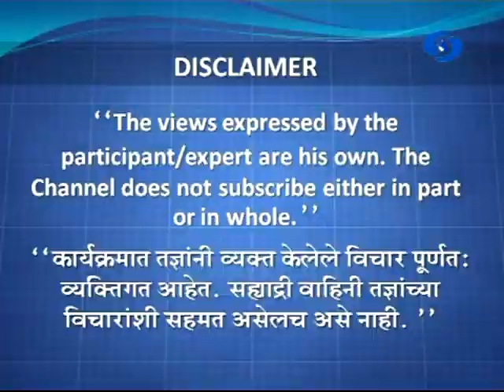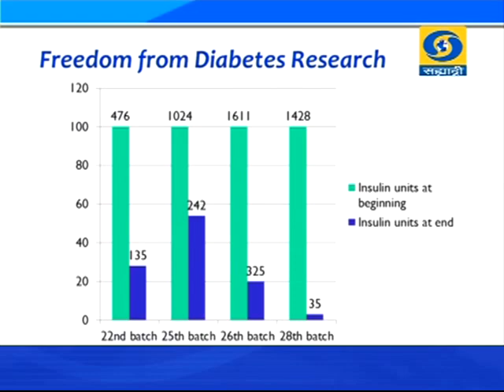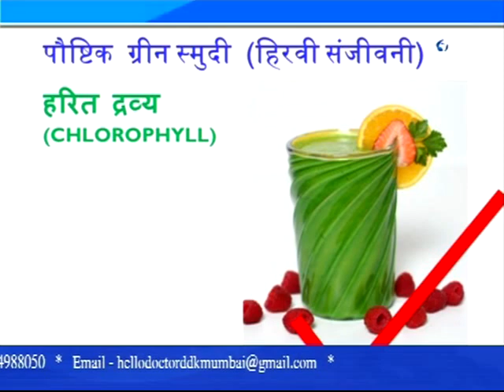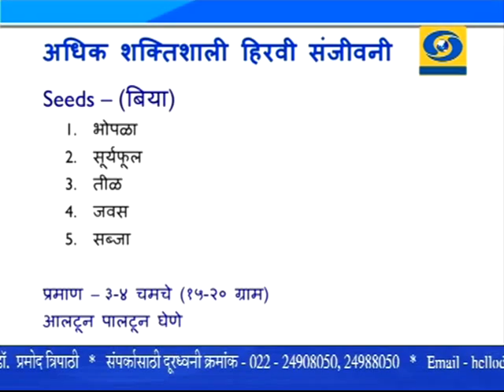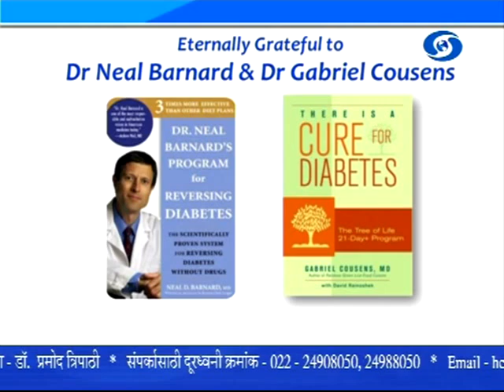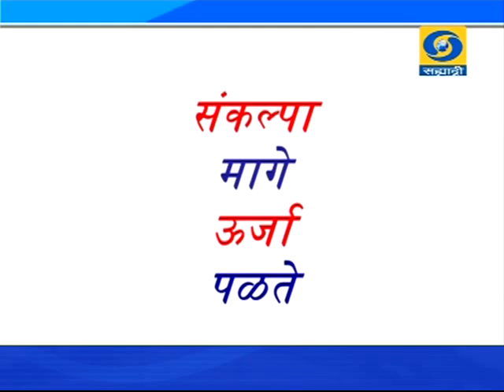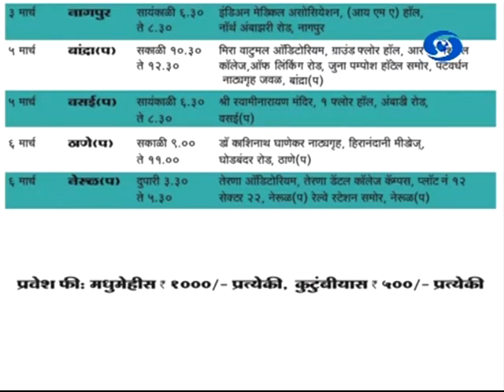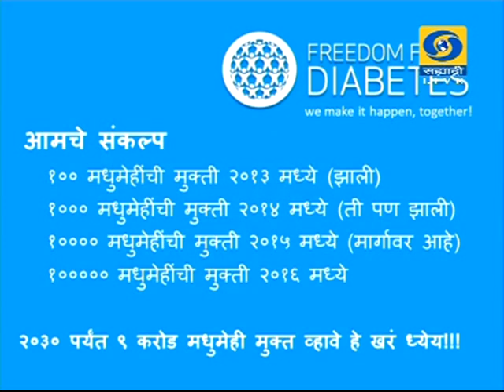'Madhumehapasun Mukti' _ 'मधूमेहापासून मुक्ती'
DD Sahyadri
Doordarshan Mumbai
Sahyadri Marathi
Show : Hello Doctor (19/02/2016)
Subject : 'Madhumehapasun Mukti'
Participant : Dr. Pramod Tripathi
Anchor : Dr. Vinaya Patil
Producer : Basundhara Singh